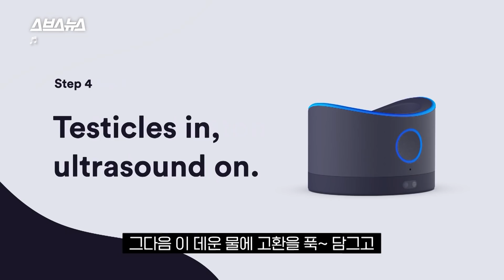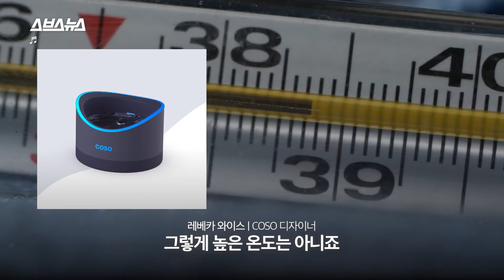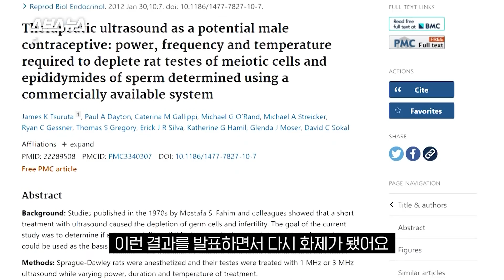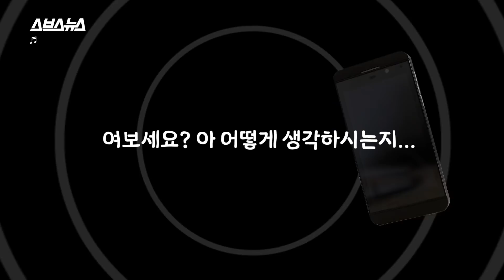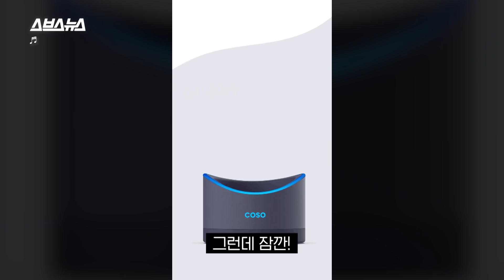커뮤니티에서 난리 난 남성용 피임기구(진짜 되는지 알아봄) / 스브스뉴스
최근 커뮤니티를 들썩인 남성용 피임기구가 있습니다. 작은 컵에 물을 데우고, 버튼을 눌러 초음파를 발생시킨 뒤 고환을 잠시 담그면 2주 후부터 피임이 시작됩니다. 6개월 안에 생식능력은 복구되죠. 이 기계 코소(COSO)를 디자인한 레베케 와이스에게 직접 이야기를 들어보고, 이건 실현 가능한 기술인지 전문가에게 물어봤습니다.